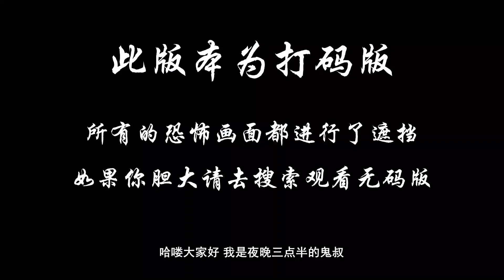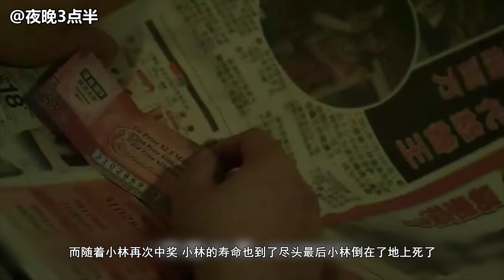【打码版】夜晚三点半：5分钟带你看完新加坡恐怖电影《贪心鬼见鬼》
小林是个倒楣鬼。有一天，他意外得了一本《无字天书》并让他中了奖！但奖金很快就被他和同样倒楣的穷室友阿楠和老辉给挥霍掉。不甘再回到贫穷的小林再次求助于〝无字天书〞。但书中的〝书灵〞却表示若要继续中大奖，便要付出很大的代价。为了继续享受荣华富贵，小林毅然选择答应！